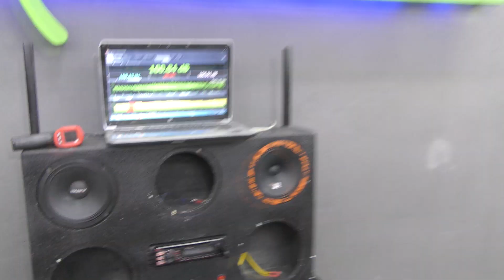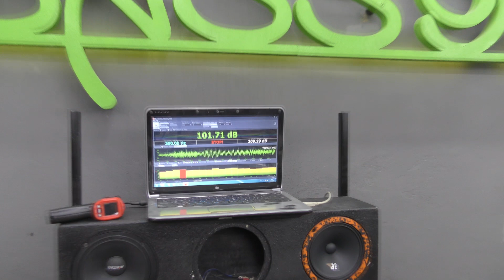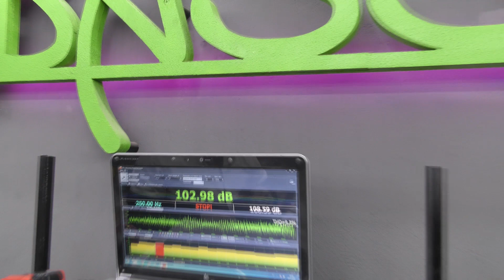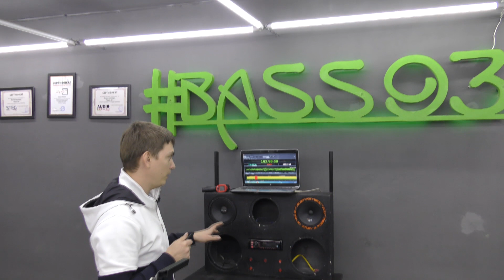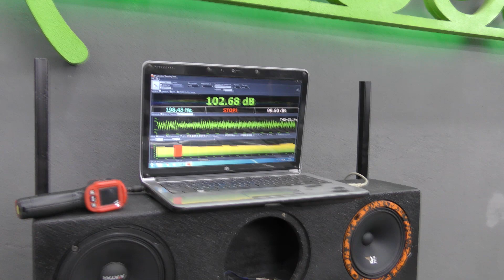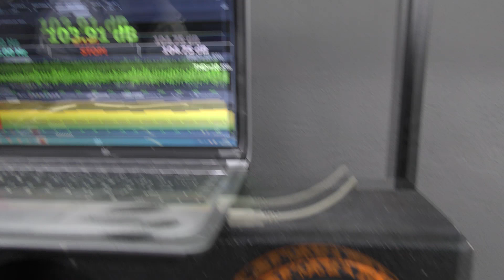DL Audio Gryphon 165 pro VS Avatar MTU-61.Тест бюджетных динамиков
Сегодня у нас тест динамиков DL Audio Gryphon 165 pro VS Avatar MTU-61 оба динамика в бюджете до 2000 тыс руб . Кто из них громче смотрите в данном видео.

info.bass93.ru
Наши ресурсы:
+ наш сайт: ttps://info.bass93.ru/

Наши адреса:
г. Краснодар                    ул. Российская 131/7
г. Краснодар                    ул. Северная 94